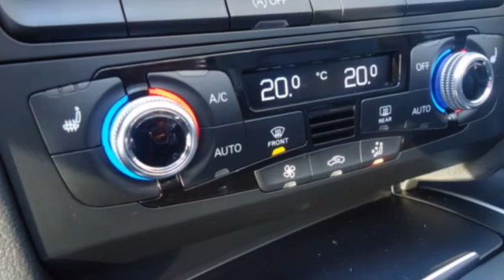Audi A5 Cabriolet 1.8TFSI 170pk Sport Edition Open Days Au